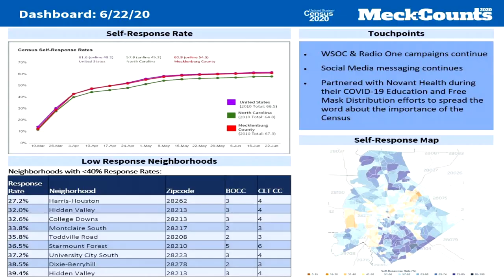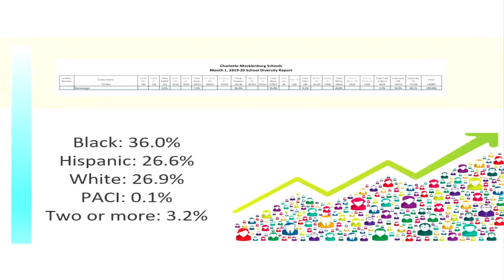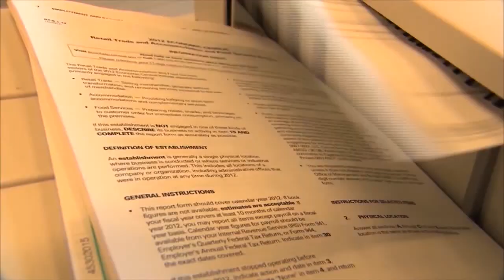HÁZTE CONTAR EN ESTE CENSO 2020 EN MECKLENBURG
Con todo lo de la pandemia el completar formulario del censo fue extendido hasta finales de octubre.
Los expertos hasta la fecha, dicen que el aumento de la población hispana en el Condado de Mecklenburg y Carolina del Norte es impresionante.
Algo bueno para nuestra comunidad por lo que exhortan a los que no lo han hecho lo hagan para destinar los fondos necesarios …